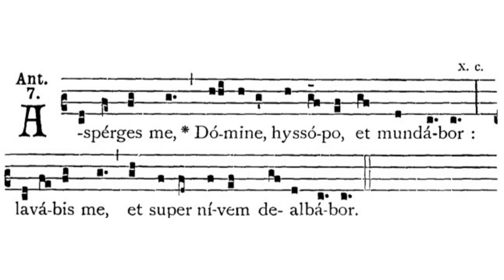Gregorian Chant - Julian D. Jankowski - Asperges Me (I ad libitum) (Antiphon)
This is the Gregorian Chant Asperges Me (I ad libitum) sung by me (Julian D. Jankowski).

Source: Asperges Me: Liber Brevior (1954), p. 14, 15; Liber Usualis (1961), p. 12, 13.